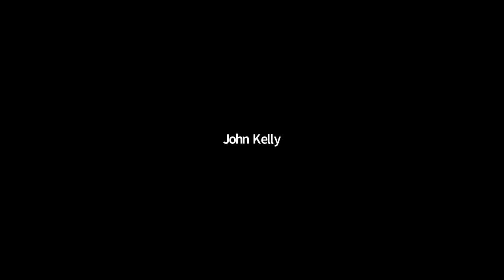2021-07-08 OGM Check-in Call: Somber Climate Reality